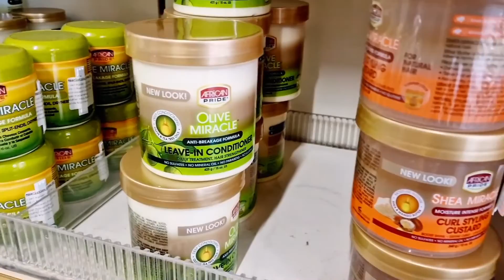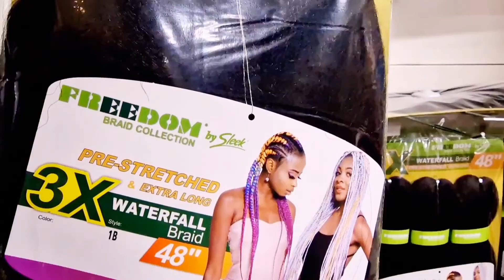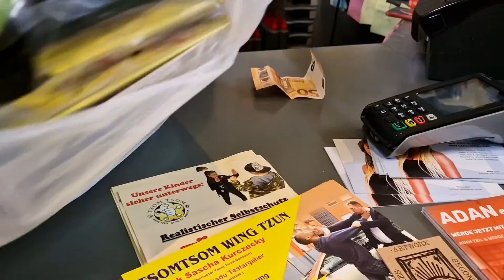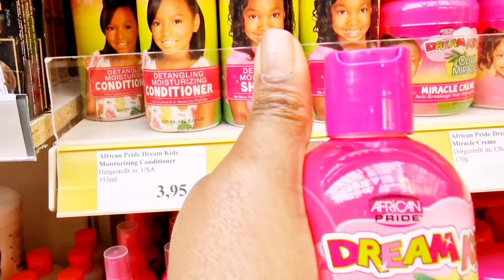Realistic day in the Life of Nigerian 🇳🇬 Mum in Germany 🇩🇪; Doctor's appointment, Shopping & Cooking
Facebook: Chinwendu Mercy Enyioha